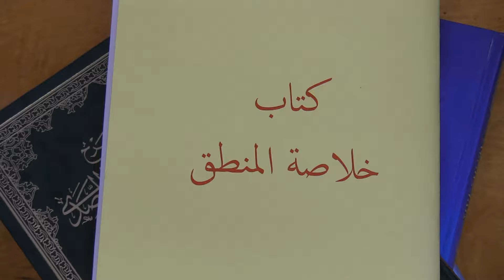18- التصنيف - خلاصة المنطق - الشيخ علي عيديبي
الدرس 18 من دروس كتاب خلاصة المنطق  والدرس لسماحة الشيخ علي عيديبي
درس خلاصة المنطق هو احد دروس حوزة الامام الحسين (ع) الدينية في مدينة وندزر، كندا
القي الدرس في تاريخ 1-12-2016
المدرس: سماحة الشيخ علي عيديبي
تسجيل: مؤسسة الامام الحسين (ع) في وندزر، كندا
 Lesson 18 of the book Summary of Logic (Khulasat Al-Mantiq) by Shaikh Ali Aideebi in Imam Hussain (A.S.) Hawza in Windsor, Ontario, Canada
This lesson was recorded on December 1, 2016 in Imam Hussain Foundation, Windsor, Ontario, Canada